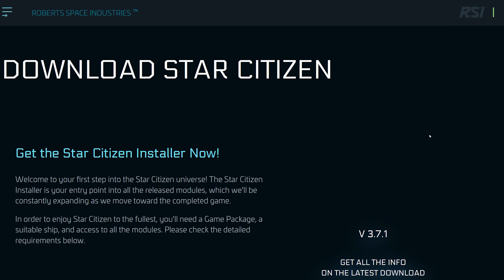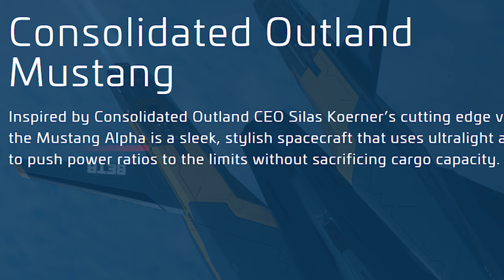Star Citizen халява!!! (ограничена по времени)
прочее видео
Джойстики
Эквивалент 5$
Мой контакт в дискорде: OscarFX#9653